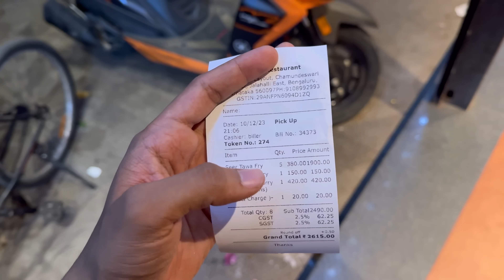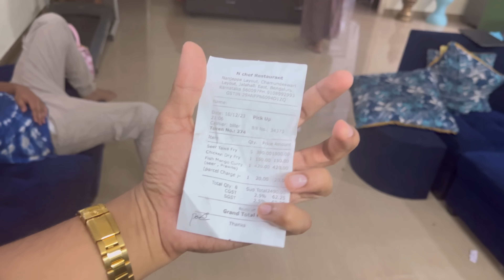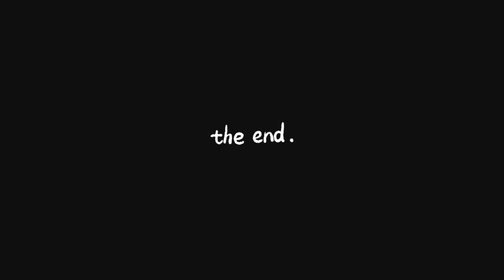What I Got From Kashmir ❤️ For My Family | Samsameer_insta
Hello guys! Welcome to my vlog, Today lets give some gifts to my family that I brought from Kashmir.
See what all I brought to them and how well they received. And also I ordered some products from online those were also came.

Let's see what are all the products in received.